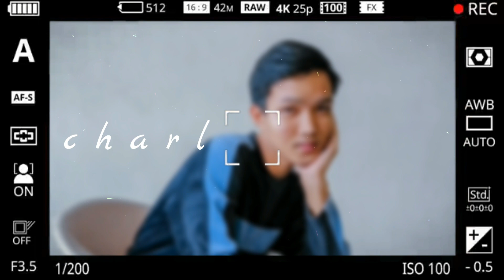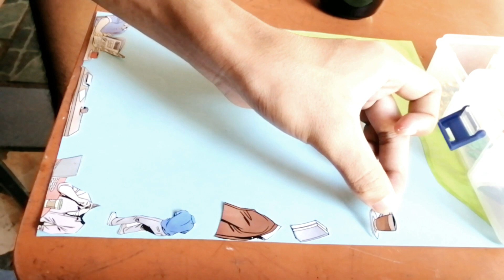David Guison 🌿| Border Design | Border design for outputs, projects, assignments | Charlz Bunao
wassap guys!!! THANK YOU SO MUCH GUYS SA 600 SUBSCRIBER MAHAL KO KAYO!!!❤️🥺

David Guison Inspire Border Design by CharlzArts and you can also used this for your outputs diaries or scrapbook, I hope you can get an idea from it❤️ guys marami pa akong ginawa na inpires sa mga youtubers kaya make sure na nakasubscribe kayo and iclick niyo narin yung bell para updated kayo sa mga iuupload ko pang video😊

*HD niyo guys para malinaw

F B   P A G E